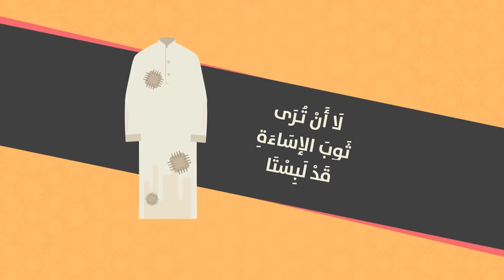Casharkii 93aad Sharxu Qaasimi Sh Muxammad Cali Jaamac